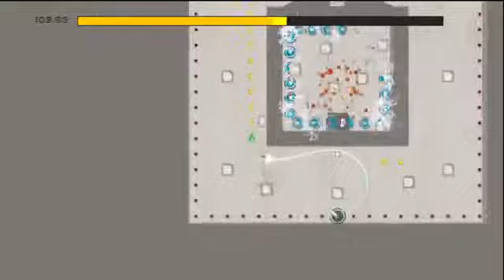Raging @ N+ Smarty, Ze, GaLm, Chilled Part 27